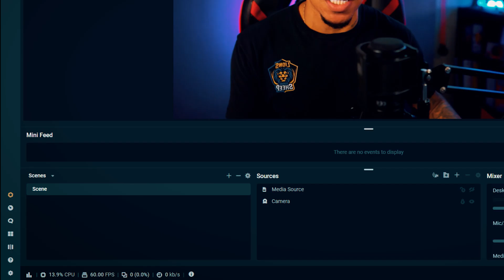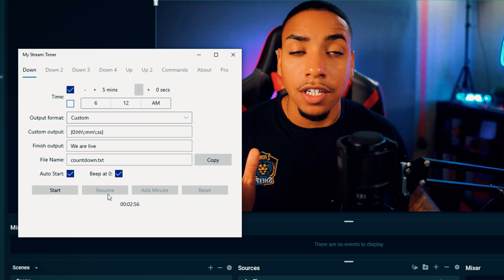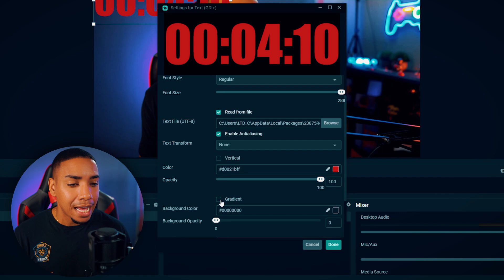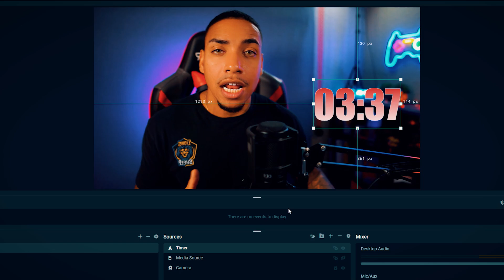How to Add a Countdown Timer to Streamlabs [2022]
Learn how to add a countdown timer to Streamlabs.

Links Mentioned In Video:
⚡ My Stream Timer App

🛑 Gear I Use to Stream & Make Content 👇

My Pro Streaming Setup:

About: In this video, you will learn how to add a countdown timer to Streamlabs OBS using a tool called my stream timer. Using this app will make it easier to add a countdown timer to your live stream on Streamlabs.